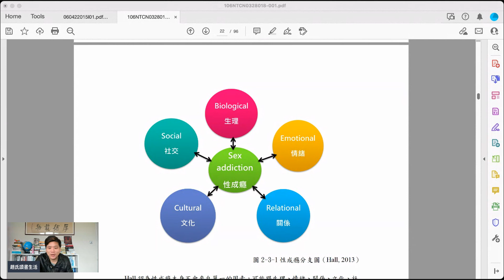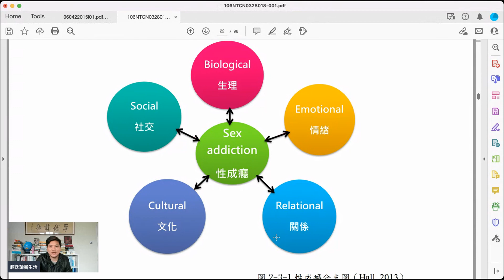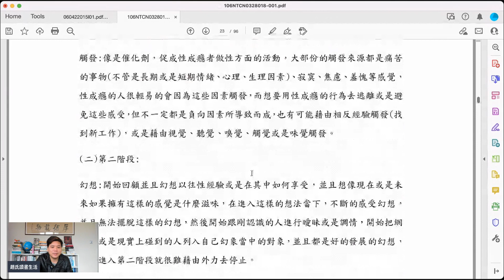好色、出軌、自戀型人格與性成癮的心理解釋，大哥、校長、優質偶像屬那一類？20211222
2018年獲中國經濟思想史優秀（一等）著作獎，研究題目包括經濟思想、經濟史、政治經濟學，出版著作二十一部，論文三十餘篇。英國權威出版社 Routledge給予 "中國和西方頂尖學者（leading Chinese and Western scholar）" 的評價。